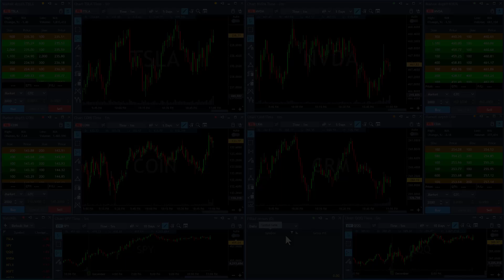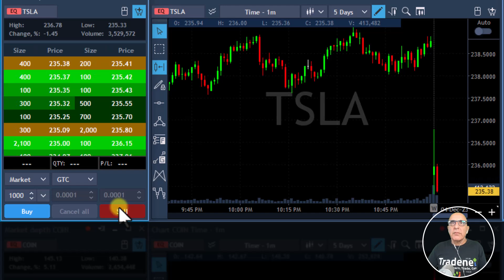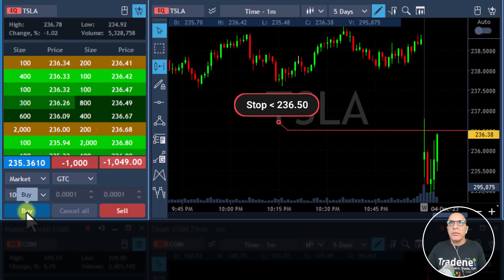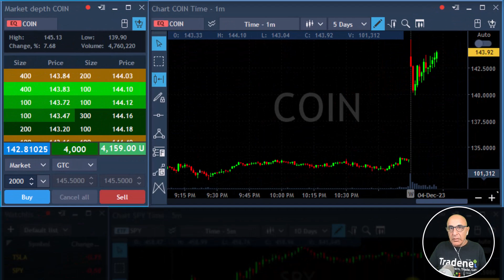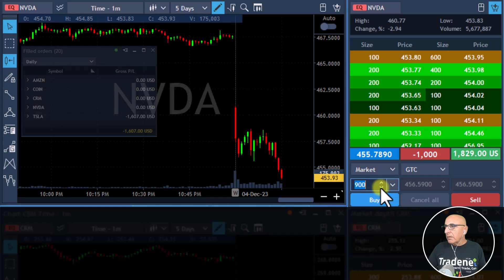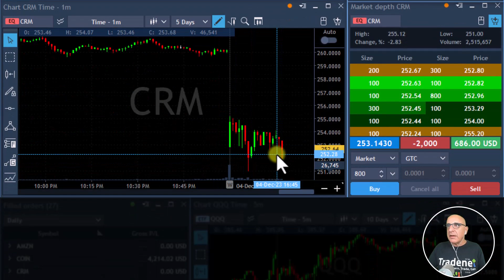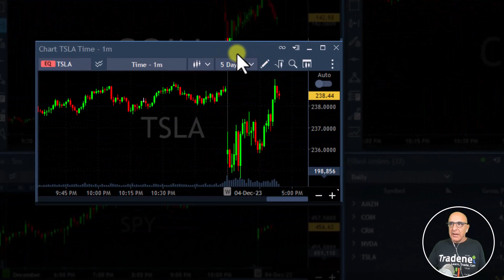יום מסחר מעולה מ-04.12 על האול-סטארז של המניות ויותר מ-5 אלף דולר רווח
✅ קבלו חשבון דמו עם $20K והתחילו לסחור ולהתאמן - מבלי לסכן את הכסף שלכם

✅ הצטרפו אלי להנפקה הבאה - לקניית מניות במחיר חיתום, לפני שאר השוק